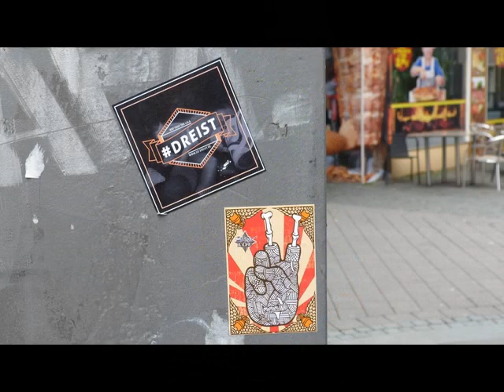A1ONE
A1ONE aka Tanha is the street name of a persian graffiti writer. Being the Pioneer in Arabic/Persian Style writing and graffit, he was the first person who wrote the walls of Tehran. He tagged his pieces as "Alone" which was misunderstood by the public as A1ONE. His style varies from portraits to calligraphy. In 2012 he was arrested by Iran authorities under the charge of social and political reasons and was held in prison for some time, so he agreed to leave the country. He now lives in Germany as far as I know.